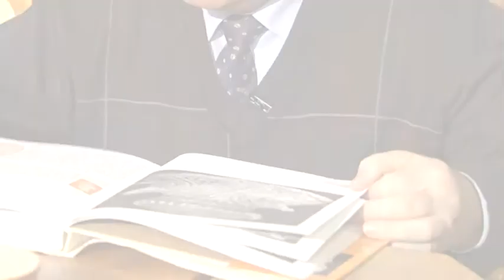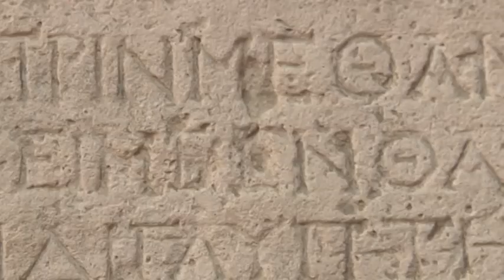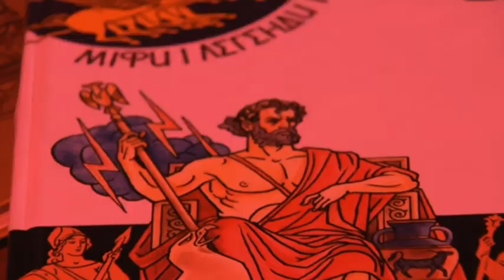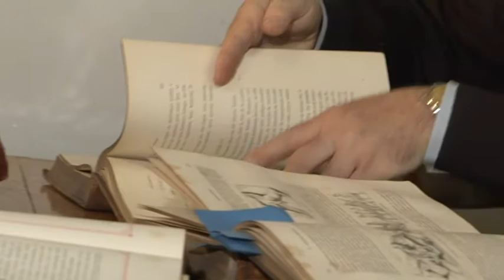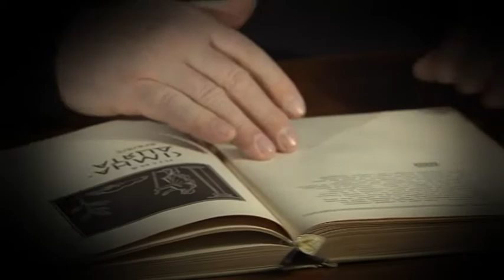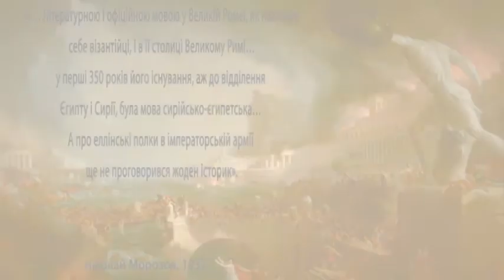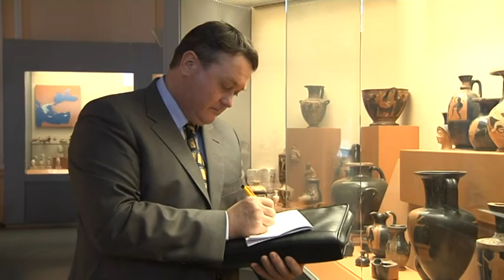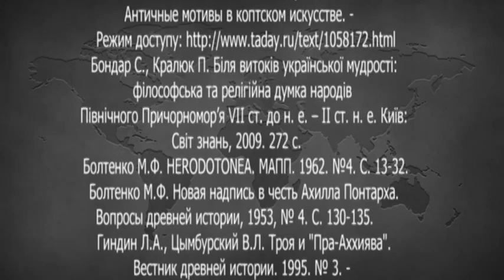Валерій Бебик. ВИКРАДЕННЯ ЕЛЛАДИ (HD)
Фільм нагороджений Золотою медаллю "Леся Українка" (Національна академія педагогічних наук України, 2021) і був оприлюднений Парламентським телеканалом "РАДА". Друкована версія в Парламентській газеті "ГОЛОС УКРАЇНИ"
Автор - лауреат Державної премії ім. І.Франка (2020) та Міжнародної премії ім. М.Гоголя (2021) проф. Валерій Бебик